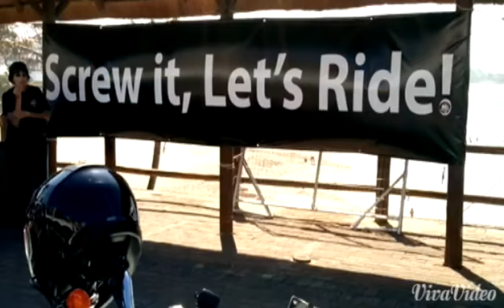Welcome to Afrca Bike Week 2015